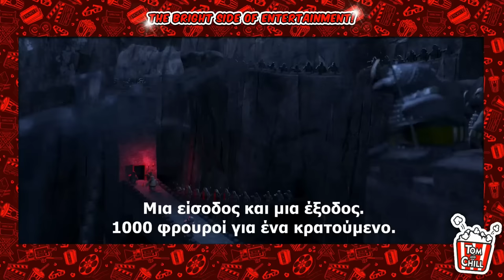Καλή ή Κακή; | Kung Fu Panda (2008)